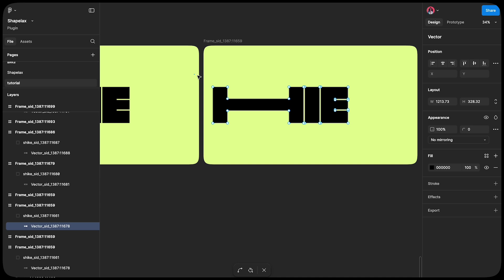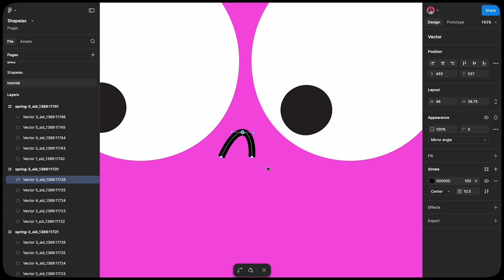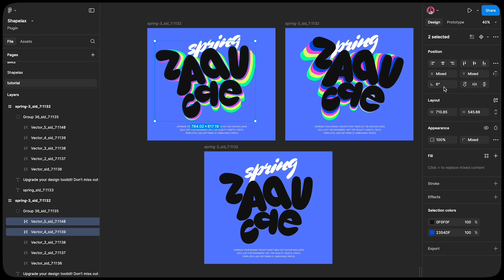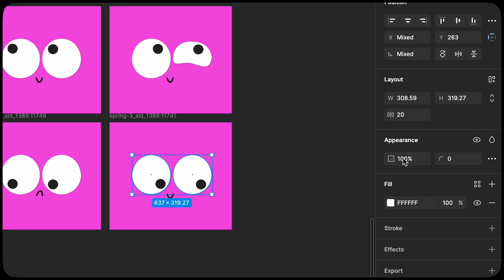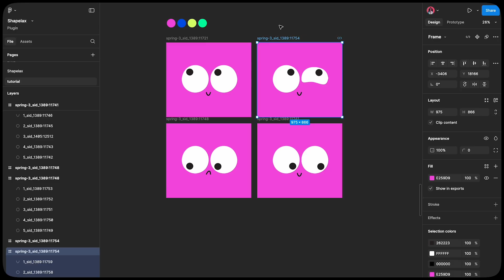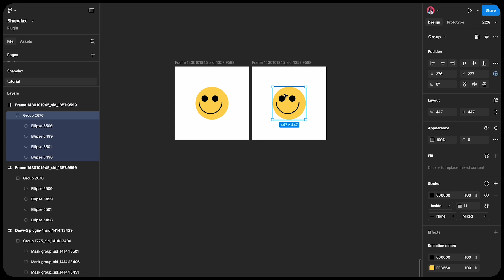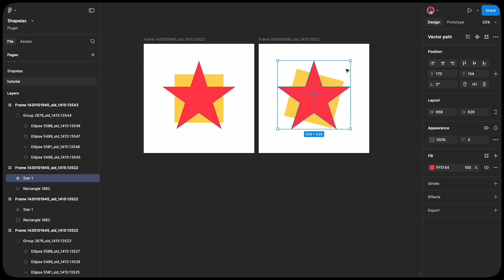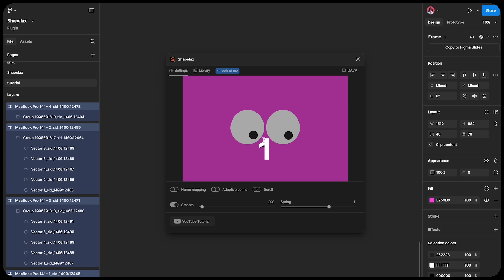How to create animations in Figma with Shapelax plugin | Mouse-driven effects in minutes!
Create interactive animations using the Shapelax plugin for Figma! ✨ In this tutorial, you’ll learn how to create smooth, mouse-driven transitions for logos, characters, text, and more — no coding required.

What you’ll learn:
1. How Shapelax uses anchor points to generate dynamic animations as the cursor moves.
2. Control animation direction (horizontal, vertical, diagonal) with simple frame arrangements.
3. Pro tips for enhancing realism: spring effects, adaptive points, and layer management.
4. Export options: Interactive HTML for developers, GIF/WEBM for prototypes, and SVG for lightweight vector animations.

Video Highlights:
00:00 Intro
00:24 How it works
00:46 How to control animation direction
01:18 Eyes following the cursor
02:06 Cat and Fly
02:46 Library of Ready Examples
03:00 Tips
03:23 Working Features
03:45 Name Mapping
03:57 Adaptive Points
04:18 Color
04:36 Gradient
04:55 Blur effect
05:31 Use masks
05:40 Horizontally or vertically
05:57 Rotate
06:11 Export
07:11 Conclusion

🚀 Why Shapelax?
Simplicity: No complex timeline editing—just frames and anchor points.
Flexibility: Works with shapes, text, gradients, and even variable fonts.
Collaboration: Export interactive demos for developers or clients.

💡 Perfect for:
UI/UX designers adding micro-interactions.
Illustrators creating playful portfolio pieces.
Teams streamlining design-to-development workflows.